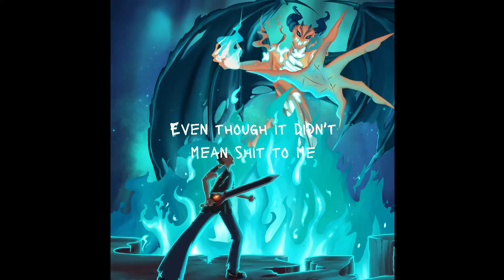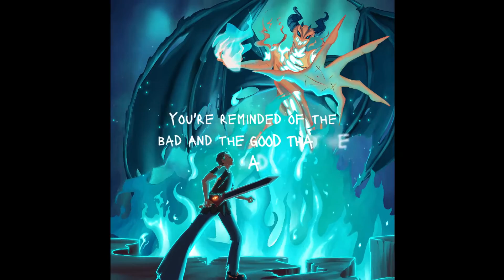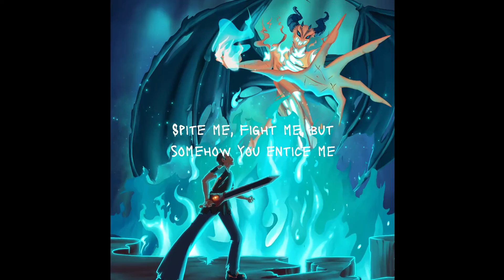poszzzer - Hollow (feat. Cosa Ky) (Official Lyric Video)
Official lyric video for "Hollow (feat. Cosa Ky)"

FLOYDD'S INFERNO OUT NOW!

Produced by @prodefe1beats & Twix_beats
Mixed and mastered by @WizardLeeBeats

LYRICS:

You look so hollow on the surface
But you look even more emptier in person
You don’t need that rose gold or the Birkin
I can tell he never told you what your worth is

Spite me, fight me, but somehow you entice me
We can film a movie, shoot my shot just like I'm Spike Lee
You be you 'cause you a star, no Angelina Jolie
I’m feeling like Juice WRLD, I’m off these pills, I’m boutta OD

OZ, OZ, I been smoking OG
I been getting so damn high, I’m sitting in the nosebleeds
OT, OT, I been working OT
I been in the cut so long, I’m starting to feel like Tony

And I know that you hate me
Cause me and your friend got history
Even though it didn't mean shit to me

Oh (whoa oh oh oh)
Now you got me on my knees and I can't stop it
She told me all my flaws and I can’t face them

You left when I needed you
Wish you could've seen it through

Baby I know that you feel pain
Whenever you hear my name
Whenever it starts to rain

You're reminded of the bad, and the good that we had
Who am I kidding, there wasn't any of that
Who am I kidding, I never wanna go back
We were a disaster, you were the half (huh)

And the other half
Yea you told me that you'd take me back
I don't ever ever wanna go (huh)

But I'll go wherever she go
Harden my ego
I can't escape the pain

I don't ever hide
I'm hollowed in my brain